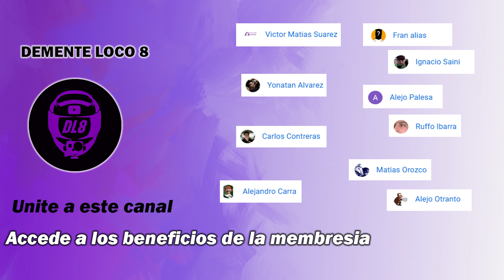CASI CAE en el PRECIPICIO con su MOTO por culpa de un COLECTIVO | SUSTOS DE MOTOS LA SERIE #5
¿ Queres ser sponsor del canal para transmitir en vivo todos los jueves?
Quien apoye al canal con una donacion tendra su saludo al final del video siguiente a la fecha.